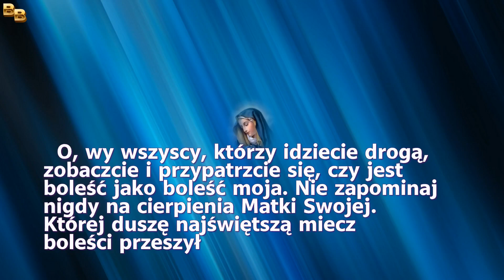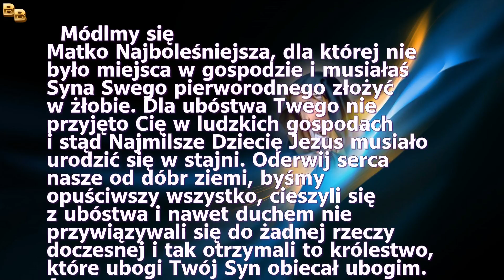6 Dzień Nowenny do Matki Boskiej Bolesnej